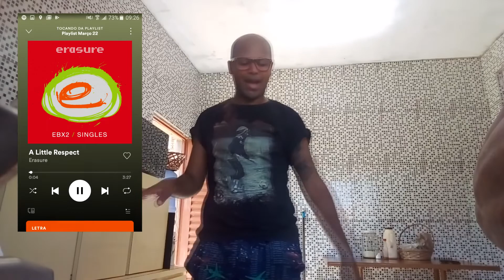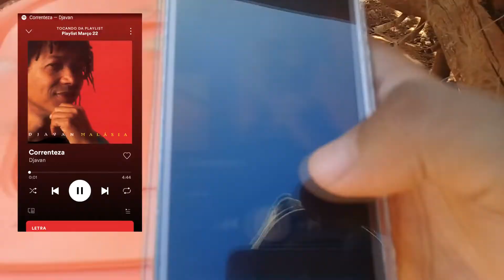Músicas que você PRECISA colocar na sua playlist! (minha playlist aleatória)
Link da Playslit no Spotfy

QUER BATER UM PAPO COMIGO? ✌